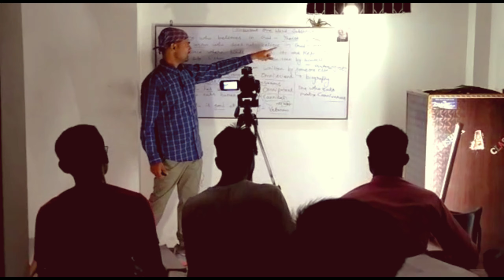Behind the scenes 😂😂